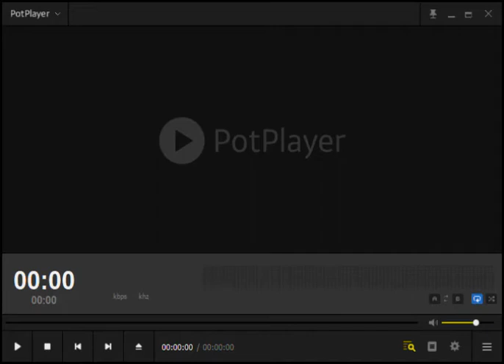Heize(헤이즈) - You're Cold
取自 雖然是精神病但沒關係 片尾曲
剪輯我認為好聽的片段 !!